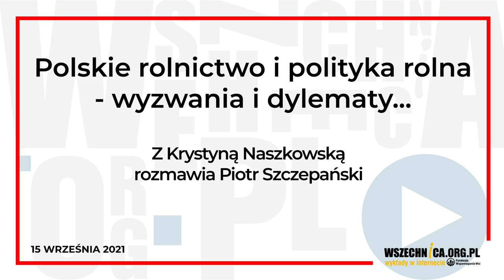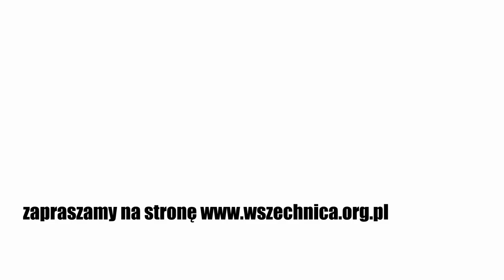Polskie rolnictwo i polityka rolna - wyzwania i dylematy - Krystyna Naszkowska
Rolnicy bardzo obawiali się wejścia do Unii Europejskiej, a negocjacje dobrych warunków dla polskiego rolnictwa wcale nie były łatwe, bo rolnicy europejscy też bali się nowej konkurencji. Dzisiaj widać, że rolnicy są grupą, które najbardziej na wejściu do Unii skorzystała. Nie oznacza to, że polskie rolnictwo i przeciętny polski rolnik jest w stanie konkurować z rolnikami z Unii. Nie jest. Wyzwaniem jest zbyt duża liczba rolników, małe gospodarstwa, brak właściwej polityki rolnej ale też to, że nikt nie reprezentuje interesów polskiego rolnictwa w różnych instytucjach unijnych. Samorząd rolniczy praktycznie nie istnieje, rolnicy są postrzegani jako najbardziej chyba roszczeniowa grupa zawodowa, która "wszystko dostaje". Brak think tanków zajmujących się interesami polskiego rolnictwa i promocją wizerunku rolnika. Czy ta sytuacja może ulec zmianie

Z Krystyną Naszkowską rozmawia Piotr Szczepański

Krystyna Naszkowska - dziennikarka prasowa. Ukończyła w 1972 studia na Wydziale Ogrodnictwa Szkoły Głównej Gospodarstwa Wiejskiego w Warszawie.